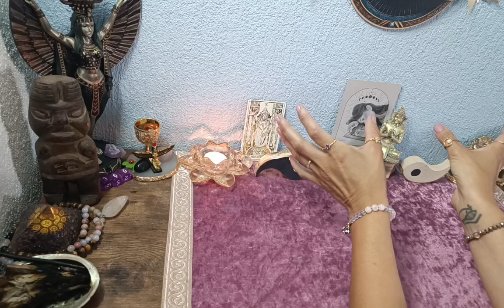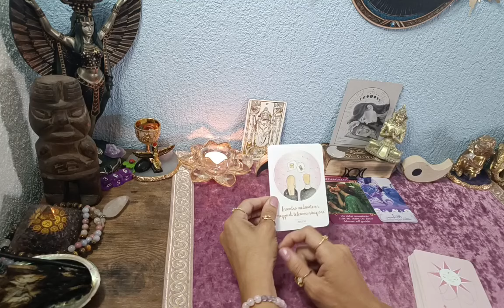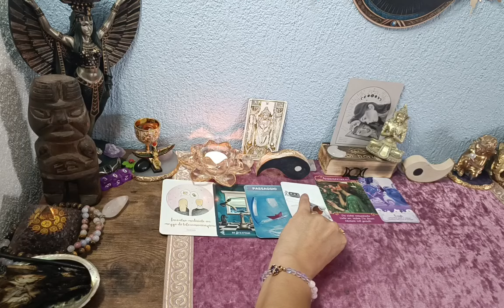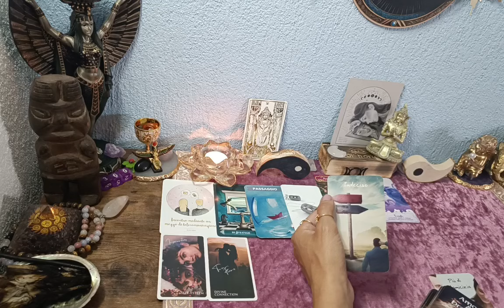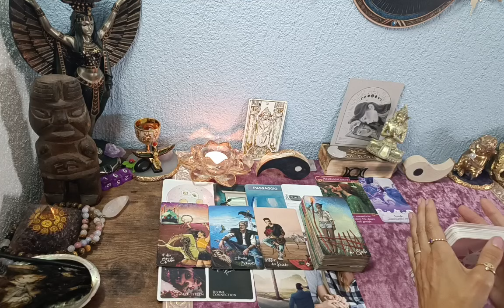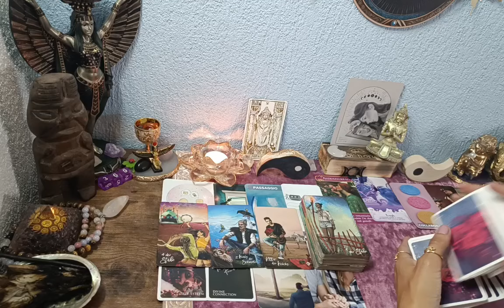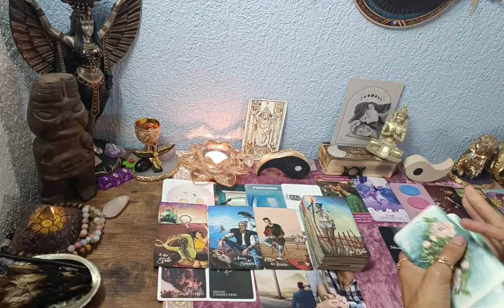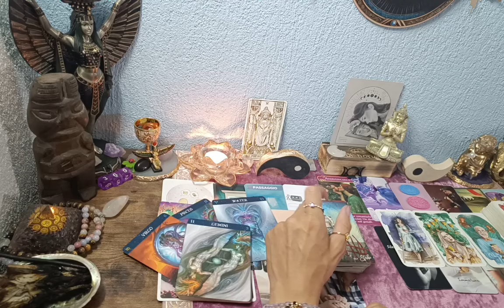🌹Zwillinge// Liebeslegung für August 2024// Eine Neue Lovestory könnte....❤️‍🔥